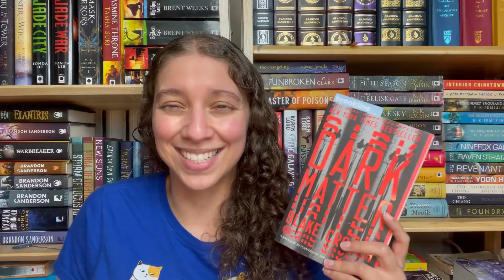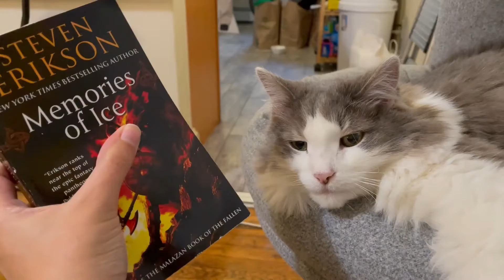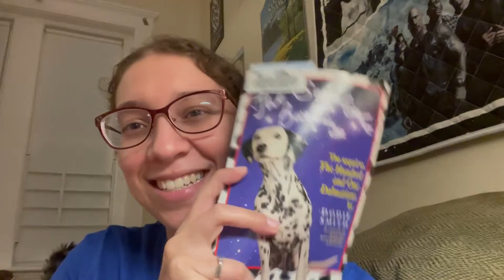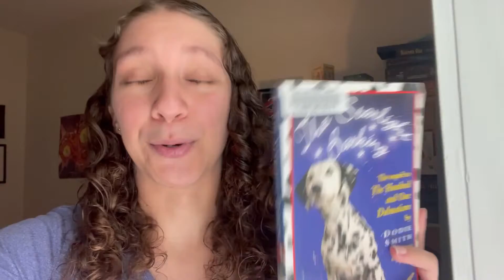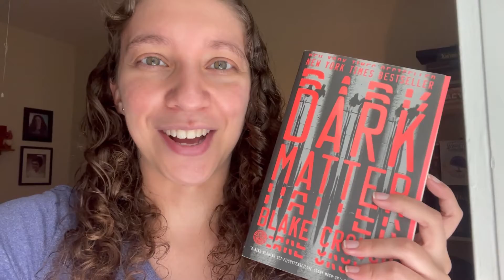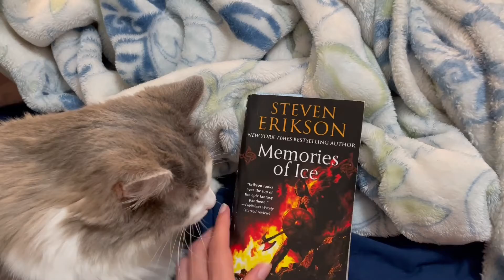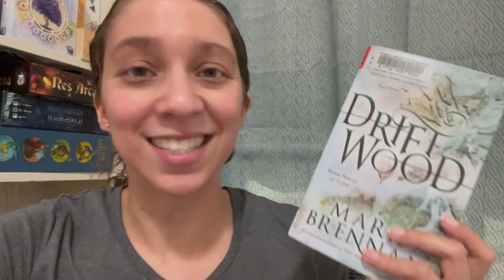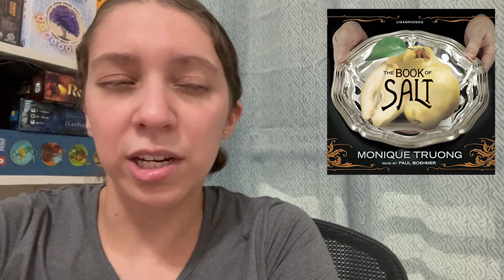48 Hour Weekend Reading Vlog || Challenge Vlog || July 2021 [CC]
Instead of my normal Friday Reads here is me doing my own mini readathon/48 hour challenge as I try to finish of the Olympics Readathon strong! Links to books, videos, channels that I mention will be down below and all book purchasing links are for bookshop.org (I do receive a commission if you complete purchases with these links)